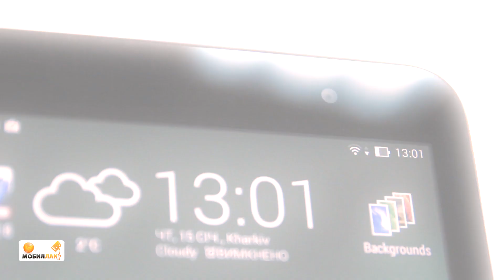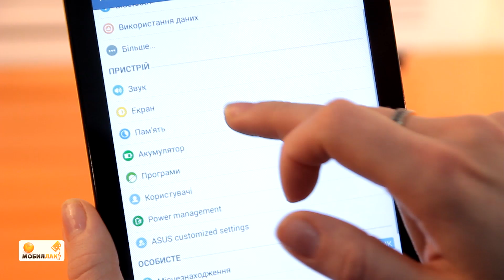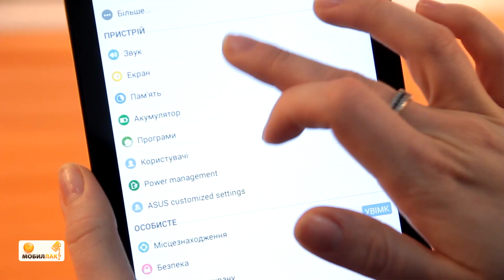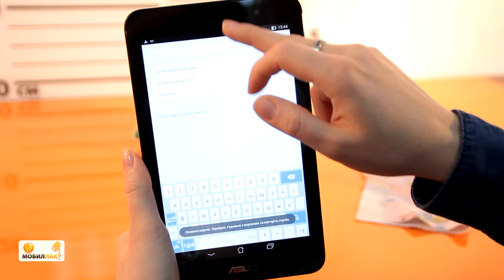Обзор многофункционального планшета Asus Memo Pad 7 ME176cx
Новый яркий, производительный и надежный планшет от Asus для комфортной работы и развлечений!

Перед вами — новый интернет-планшет от компании Asus. Это устройство прекрасно подойдет как для работы, серфинга в интернете, так и для игр, развлечений и мультимедиа. Его возможностей вполне хватает для многозадачности, а также для установки всех необходимых приложений.
Быстродействие планшета обеспечивается процессором Intel Atom Z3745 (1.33 ГГц) с 1 Гб оперативной памяти, которой вполне достаточно для запуска большинства популярных приложений.
Гаджет оснащен 2 камерами, фронтальной на 0,3 мегапикселя для совершения видеозвонков и конференцсвязи, а также основной на 2 Мп — на задней панели устройства.
Планшет поставляется с предустановленной операционной системой Android 4.4 kit-kat.

Технические характеристики: Экран 7" IPS (1280×800) емкостный Multi-Touch / Процессор: Intel Atom Z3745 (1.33 ГГц) / ОЗУ: 1 ГБ / Флеш-память: 16 ГБ + поддержка карт памяти microSD / Wi-Fi / Bluetooth 4.0 / A-GPS / ГЛОНАСС / Камера: 2 Мпикс + фронтальная 0.3 Мпикс / ОС: Android 4.4 (KitKat) / 295 г / 189.3×113.7×9.6 мм /